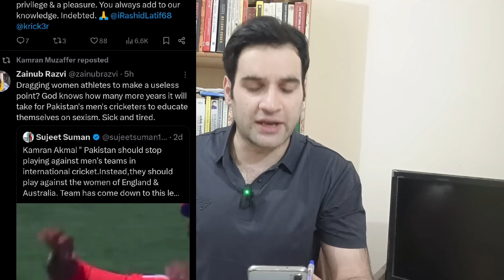Wahab Riaz Audios Big Claim | IndVsUSA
Indian Vs USA highlights
IndVsUSA today
Mohsin naqvi trending
budget 2024